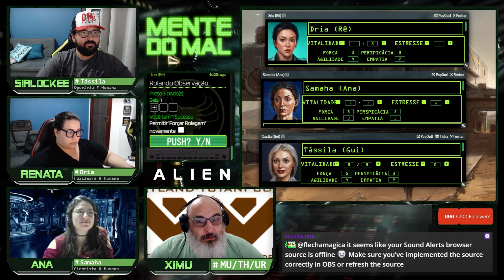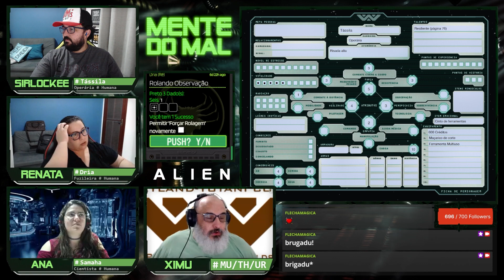Alien RPG 💉 Mente do Mal 💉 Parte 4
Ximu do @CasaVelhaRPG  narra para Rê, SirLockee e Ana uma DualShot de Alien RPG. Venha conosco conhecer esta história de terror no espaço. Cuidado que esta sessão pode conter temas sensíveis. A classificação é de 18 anos.